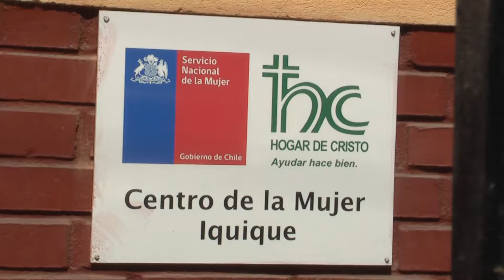DIRIGENTAS IQUIQUEÑAS INSTALARÁN LA CASA DE LA MUJER - Iquique TV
(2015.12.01) Dirigentas de distintas organizaciones de mujeres – lideresas – según señalan, se han organizado para crear en la ciudad la Casa de la Mujer Iquiqueña, entidad sin fines de lucro y socialmente transversal, abierta a todas las organizaciones.
La idea surgió luego de una jornada con Sernam, y su primera gestión ha sido buscar la cesión de un inmueble, en El Morro, de parte de Bienes Nacionales, para desarrollar su proyecto.